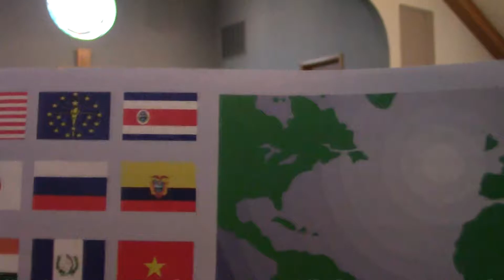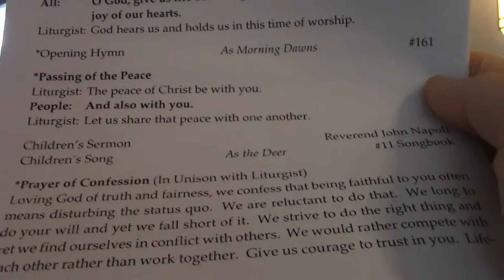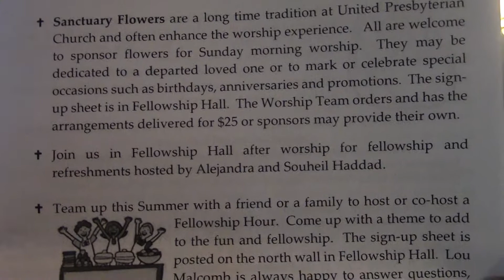20180715 Lit S Worden Rev J Napoli